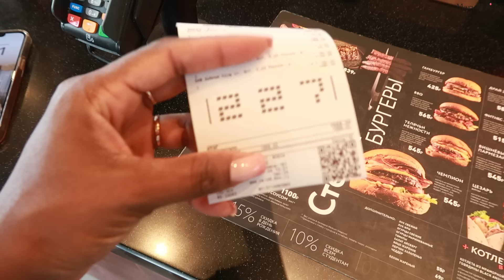MUCHOS MOVIMIENTOS Y GESTIONES EN ESTOS DÍAS, ASÍ COCINAN LOS RUSOS, ABRÍ PAQUETES | 24,25 Ago 2024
Cubana en Rusia! Cubanos en Rusia! Mi vida en Rusia!

LAS AMOOOOOOOOOOOOOOO!